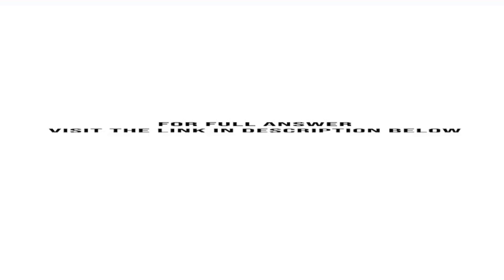Oscar Lees company is considering producing a gear assembly that it now purchases from Okanagan S...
Oscar Lees company is considering producing a gear assembly that it now purchases from Okanagan Supply, Inc. Okanagan Supply charges $4 per unit with a minimum order of 3000 units. Stan estimates that it will cost $15 000 to set up the process and